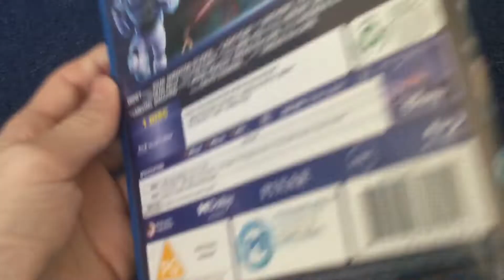Lightyear 2022 UK Blu Ray Show You